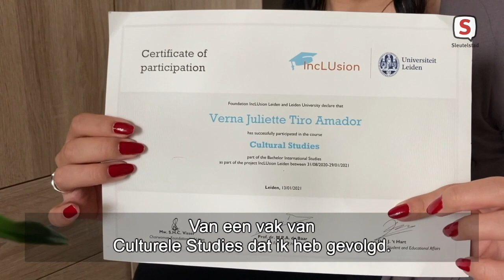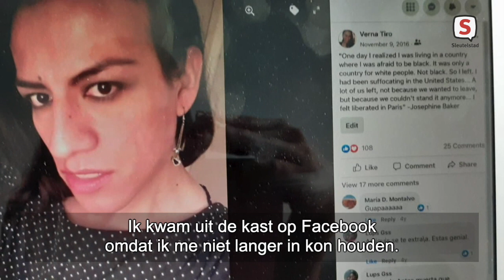Hello Leiden episode 4 (29 mei 2021)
Share your opinion and help us improve it Thanks!

‘Hello Leiden’ is an English-language talk show to share stories of foreign nationals living and working in Leiden to connect, communicate and break stereotypes.

The 4th episode of ‘Hello Leiden’ is about two Leiden residents from the Philippines and Mexico. Presenter Zamira talks with Arianne and Verna about their identity, poverty and the cold spring.

‘Hello Leiden’ is een Engelstalige talkshow om verhalen te delen van buitenlanders die in Leiden wonen en werken om te verbinden, te communiceren en stereotypen te doorbreken.

De 4e aflevering van ‘Hallo Leiden’ gaat over twee Leidse inwoners uit de Filipijnen en Mexico. Presentatrice Zamira praat met Arianne en Verna over hun identiteit, armoede en de koude lente.